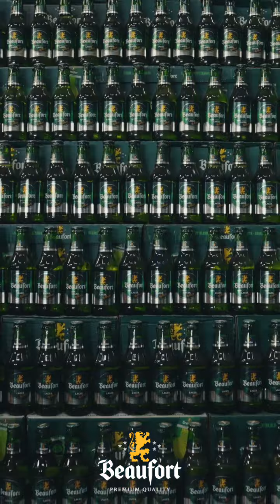Singuila - Encore Merci Yamoussoukro c'était Chaud